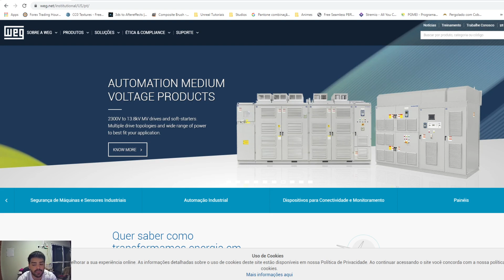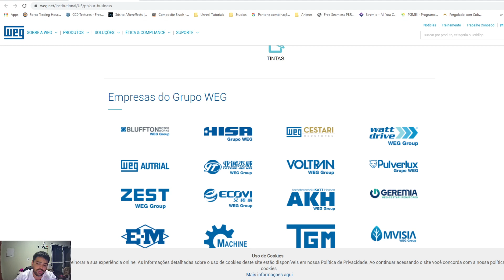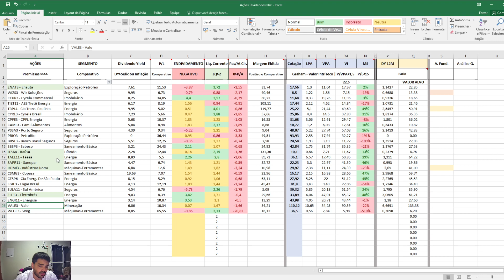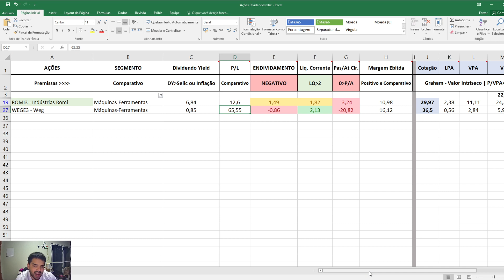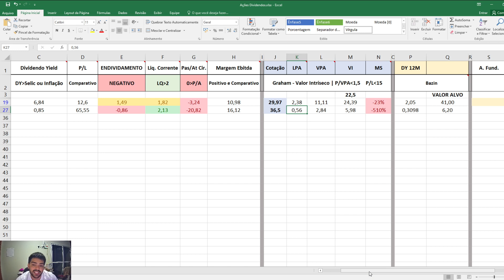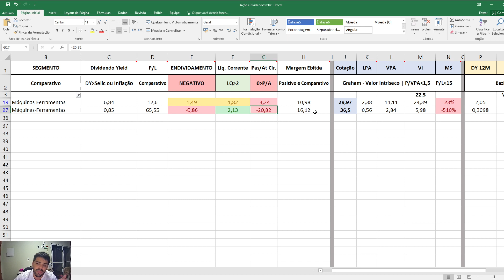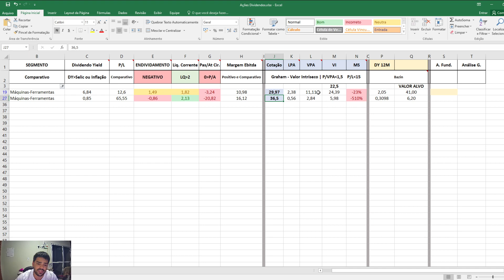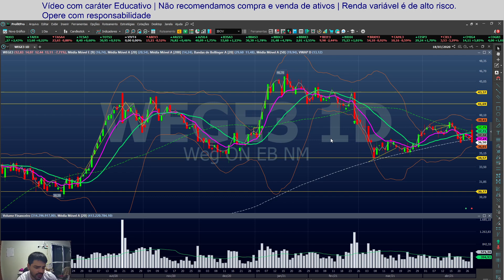WEG A LONGO PRAZO E ANÁLISE FUNDAMENTALISTA DELA | WEGE3